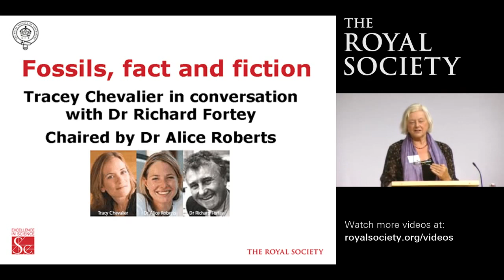Fossils, fact and fiction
Tracy Chevalier FRSL, author of the hugely successful 'Girl with a Pearl Earring', in conversation with Dr Richard Fortey FRS, senior paleontologist at the Natural History Museum. Chaired by Dr Alice Roberts. Organised jointly by The Royal Society and The Royal Society of Literature.
Filmed at The Royal Society, London on Mon 5 Oct 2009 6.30pm - 7.30pm